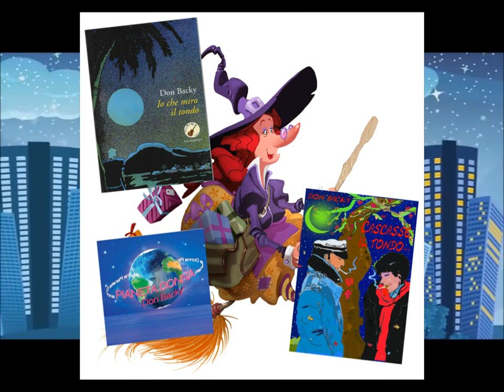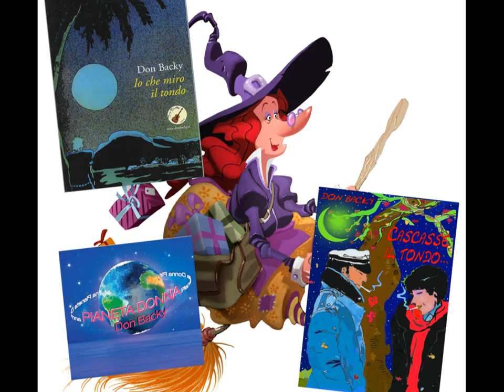i doni della befana !